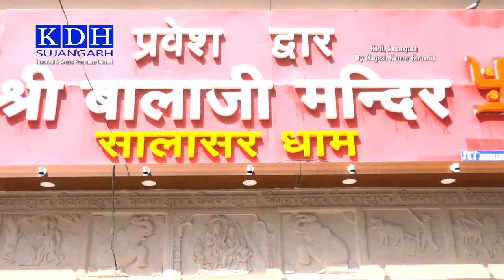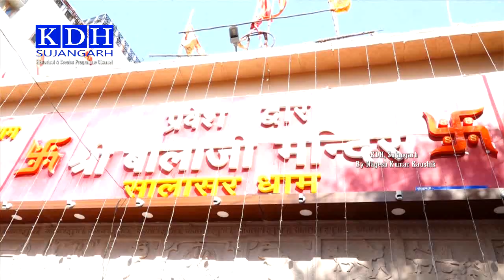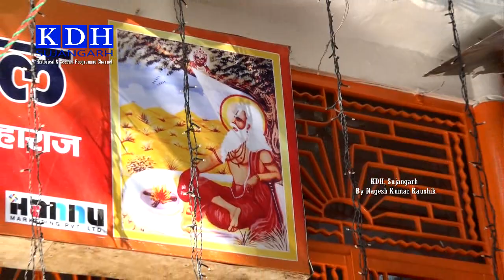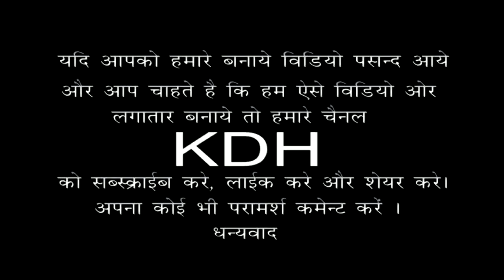क्या आपने दुनिया के इस सबसे बड़े श्राद्ध के विशाल आयोजन को देखा है || By : KDH Sujangarh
संत शिरोमणि मोहनदास जी महाराज का श्राद्ध , सालासर धाम
Largest Program Salasar Mandir Mohandas ji Maharaj ka shradh
कार्यक्रम                 :- हमारा सुजानगढ़ - हमारा सुजलांचल
Anchor                  :- Nagesh Kumar Kaushik
CameraMan        :- Gulab Prajapat
Editing                  :- Kaushik Studio ,Sujangarh
Dop & Channel   :- KDH , Sujangarh

Owner & Chief Editor      :- Nagesh Kumar Kaushik
Office    :-   Kaushik Digital House
             Near street in PCB school , Sujangarh [Rajasthan]

यदि आपको मेरे बनाये वीडियो पसंद आते है और आप चाहते है कि हम ऐसे वीडियो और बनाते रहे तो मेरे चैनल KDH को Susbcribe जरूर करे और Like करे | आप चाहते कि मेरे आगामी वीडियो की सुचना आपको मिलती रहे तो Notification का बटन दबाये | धन्यवाद